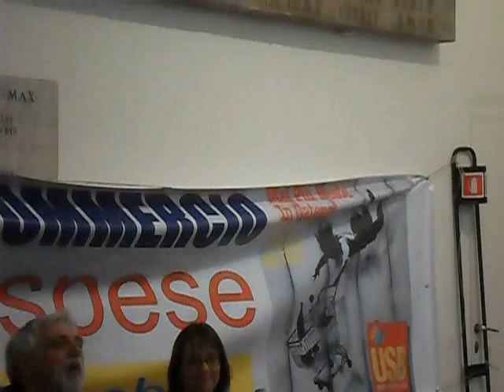noi non ci stiamo 20 aprile 4 p